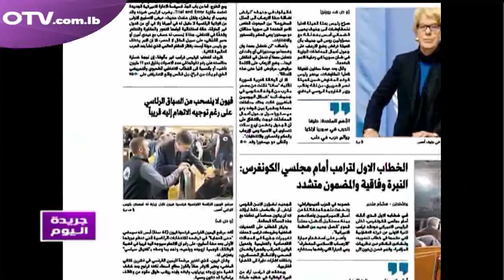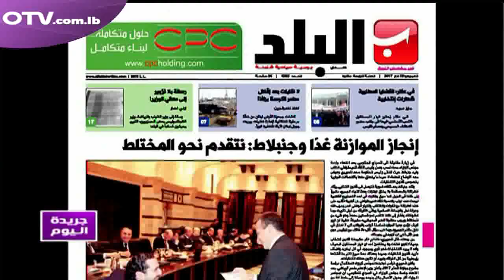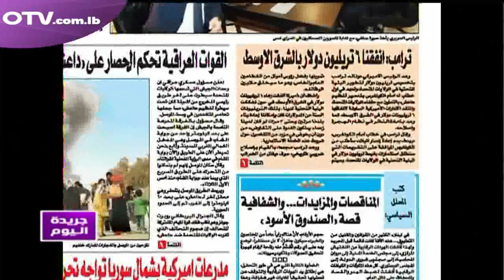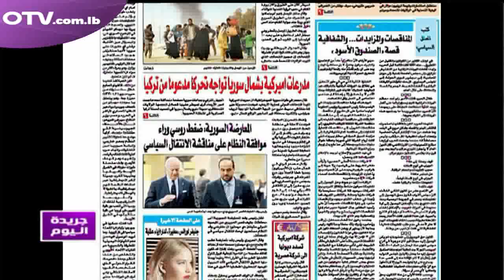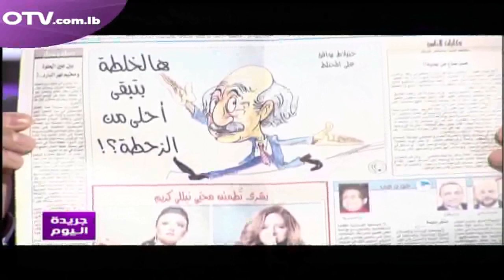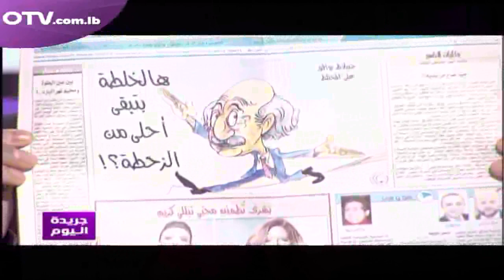قراءة لعناوين الصحف ضمن فقرة جريدة اليوم